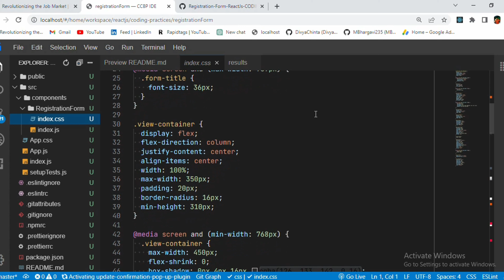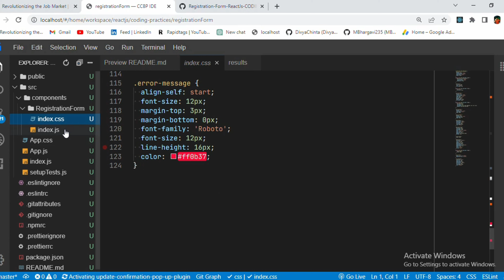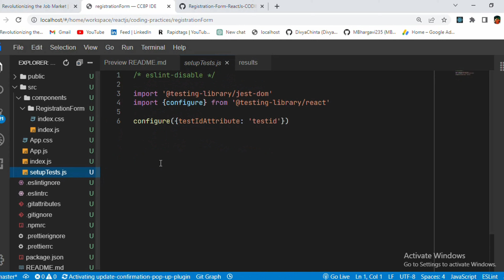Registration Form | Coding Practice 27 | REACT JS | NxtWave | CCBP 4.0